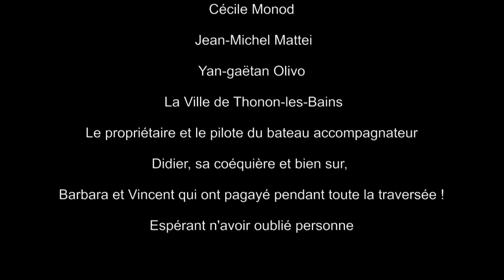à la poursuite du dauphin Corse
Version OFF de la traversée du Léman de Thierry Corbalan, avec Cécile Monod, Jean-Michel Mattei, pour l'association SEPasimpossible.